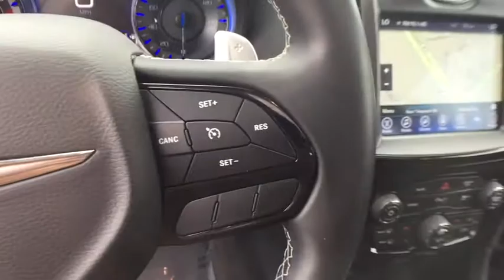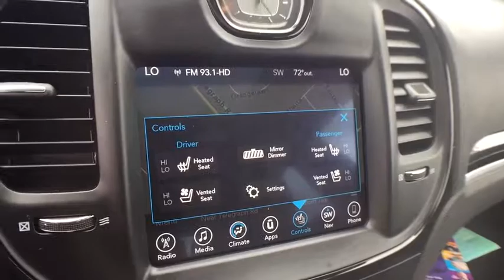2017 Chrysler 300 Livonia, Northville, Dearborn Heights, Westland, MI HH648110A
Granite Crystal Metallic Clearcoat U 2017 Chrysler 300 available in Redford, Michigan at Snethkamp CDJR. Servicing the Livonia, Northville, Dearborn Heights, Westland, MI area.

Snethkamp CDJR
11600 Telegraph Road

LOCAL TRADE, DETAILED INSPECTION BY CERTIFIED MECHANIC, AWD, 1-YR SiriusXM Guardian Trial, 300S Premium Group, 5-Year SiriusXM Traffic Service, 5-Year SiriusXM Travel Link Service, 8.4 Touchscreen Display, Apple CarPlay, Auto-Dimming Exterior Driver Mirror, Blind Spot & Cross Path Detection, Dual-Pane Panoramic Sunroof, Exterior Mirrors Courtesy Lamps, Exterior Mirrors w/Supplemental Signals, For Details Visit DriveUconnect.com, Google Android Auto, GPS Antenna Input, GPS Navigation, HD Radio, Integrated Center Stack Radio, Integrated Voice Command w/Bluetooth, Media Hub (2 USB, AUX), Navigation System, ParkSense Front/Rear Park Assist System, Power Multi Function Mirror Manual Fold, Quick Order Package 22G, Radio: Uconnect 4C Nav w/8.4 Display, SiriusXM Satellite Radio, SiriusXM Traffic Plus, SiriusXM Travel Link, USB Host Flip. Certified. granite crystal metallic clearcoat 2017 Chrysler 300 S AWD 8-Speed Automatic 3.6L V6 24V VVTbrbrRecent Arrival! Odometer is 10087 miles below market average! 18/27 City/Highway MPGbrbrFCA US Certified Pre-Owned Details:brbr  * Powertrain Limited Warranty: 84 Month/100,000 Mile (whichever comes first) from original in-service datebr  * Transferable Warrantybr  * Roadside Assistancebr  * Warranty Deductible: $100br  * Vehicle Historybr  * 125 Point Inspectionbr  * Limited Warranty: 3 Month/3,000 Mile (whichever comes first) after new car warranty expires or from certified purchase datebr  * Includes First Day Rental, Car Rental Allowance, and Trip Interruption Benefits